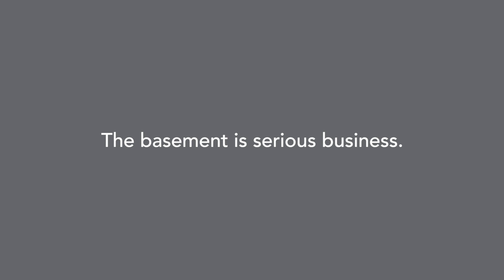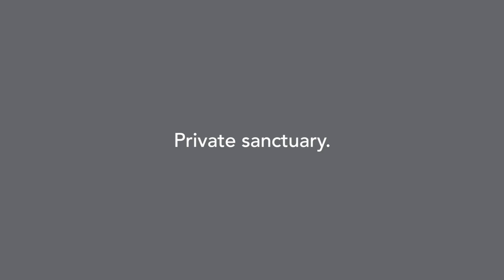VENDOR INTERVIEW - 44 Rennison Street, Parkdale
VENDOR INTERVIEW - WHITEFOX REAL ESTATE